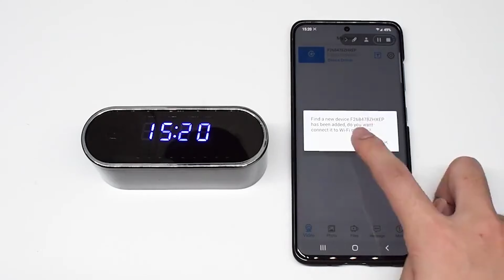How to setup HD WiFi Table Clock Camera on LookCam and LookCamPro.